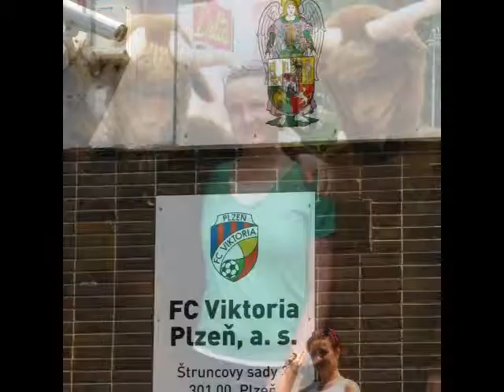DANA ŠKOLOVÁ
vše nejlepší Dani ke kulatinám .